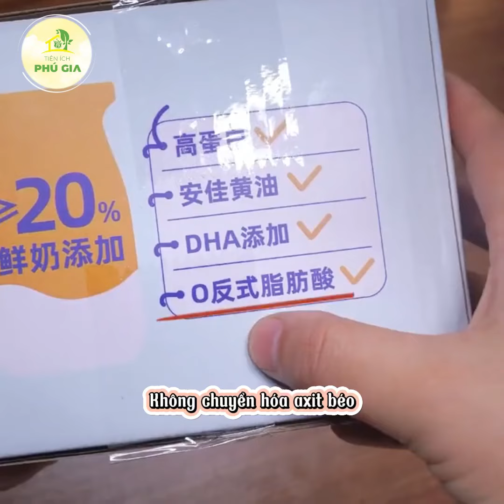Trưa nay nấu món ăn gì ngon phần 58